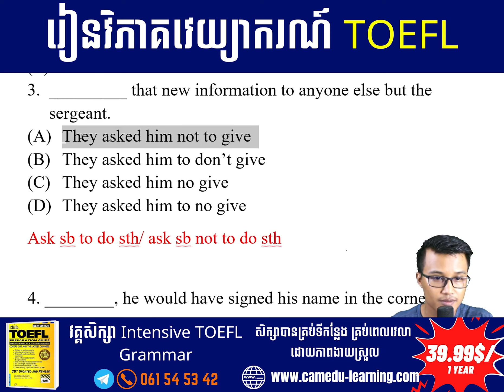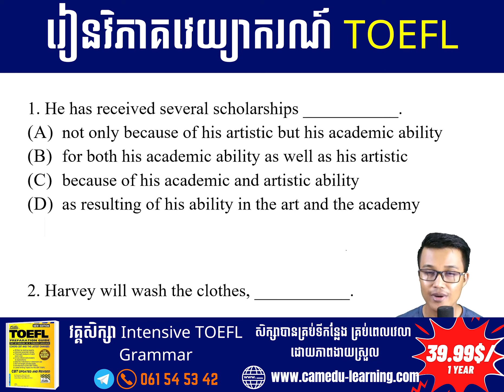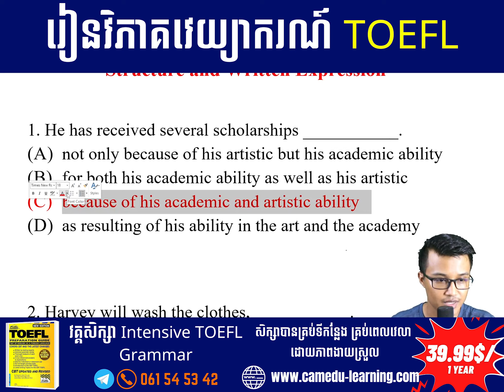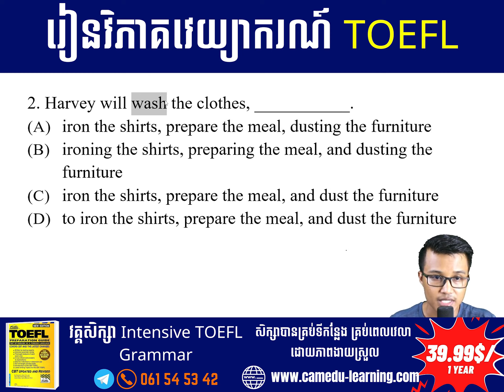EP-61 | រៀនវិភាគវេយ្យាករណ៍ TOEFL ដកស្រង់លំហាត់ចេញពីសៀវភៅ Cliffs TOEFL Preparation Guide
🥳ចំណេញថវិកា ចំណេញពេលវេលា ចំណាយម្ដងរៀនទាំងអស់វគ្គតែម្ដង

ចំណាយត្រឹមតែ១៥០ដុល្លារ សិក្សាបានគ្រប់វគ្គសិក្សា (មានសរុប ១១វគ្គសិក្សា) សិក្សាបានគ្រប់ពេលវេលា និងទីកន្លែង នៅលើវេបសាយសាលាផ្ទាល់តែម្ដង។ 🥳🥳

🖐️ ការផ្ដល់ជូនមានកំណត់ ៥នាក់ដំបូង ចាប់ពីថ្ងៃនេះ រហូតដល់ថ្ងៃទី១៤ ខែឧសភា ឆ្នាំ២០២២ ប៉ុណ្ណោះ។

😘ចំណាយម្ដងរៀនបានរហូតដល់១១វគ្គ រកឯណាបាន ចំណេញៗ😍​ មិនចាំបាច់ចំណាយច្រើនដង។